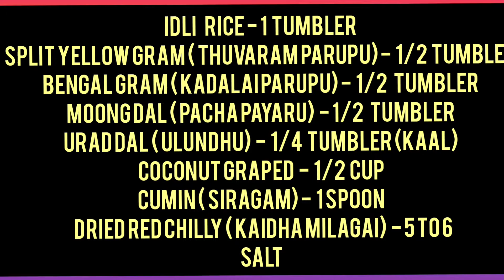Quicky Healthy Tasty ADAI DOSA/ அடை தோசை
easy healthy tasty quicky adai dosa
   follow us on
          ZERO 2 BEST channel